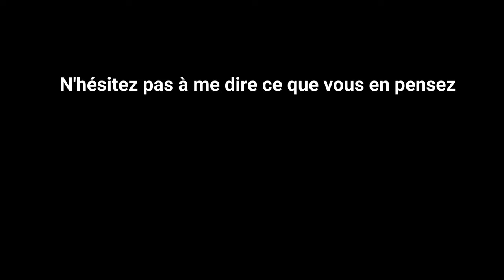Embarque avec moi pour une séance d'hippothérapie avec un cheval de trait